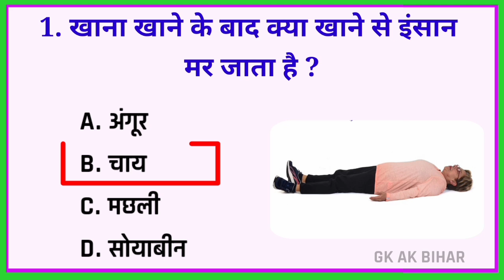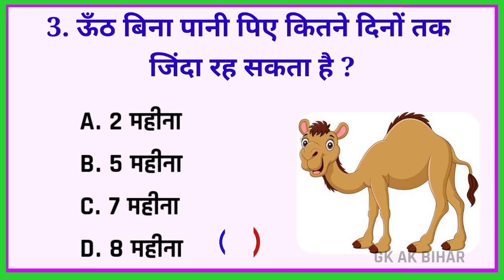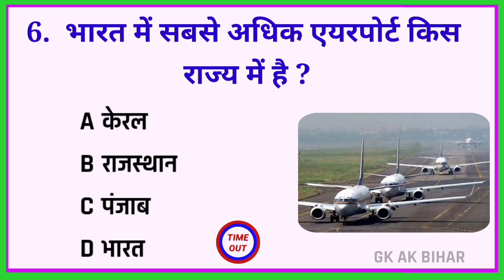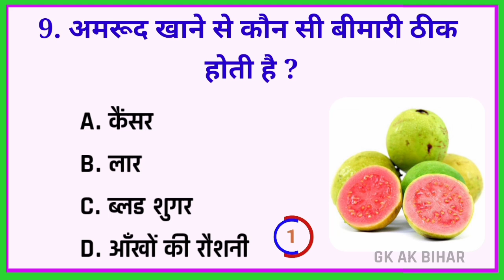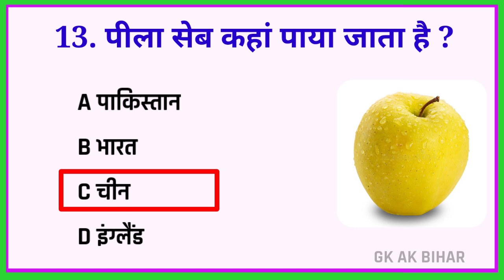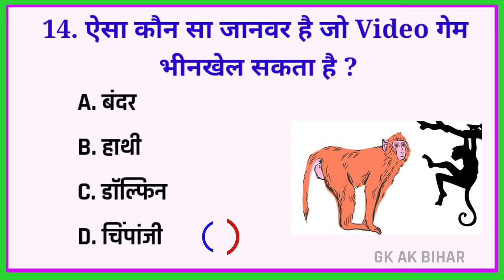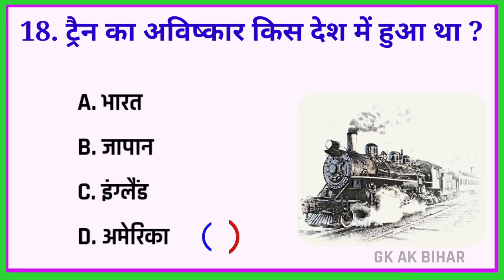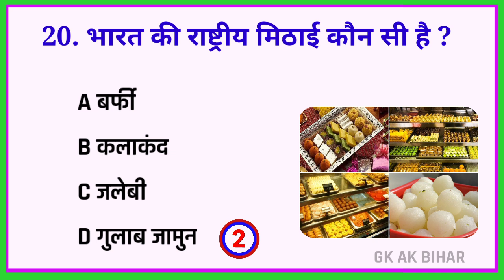gk question || gk questions and answers || gk in hindi|| gk quiz 2023|| gk ak Bihar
Your Queries 👇👇
1. GK
2. General Knowledge
3. Important GK Questions and answer for 4. Competitive Exams
5. Quiz Test
6. br gk study
7. Important gk
8. Quiz test
9. competitive quiz
10. competitive general knowledge
11. GK in Hindi
12. general knowledge quiz
13. quiz questions
14. general knowledge questions
15. gk quiz
16. general knowledge questions with answers
17. gk question in hindi
18. GK Question Answer
19. India GK
20. hindi gk
21. samanya gyan
22. gk questions
23. india gk in hindi
24. 2021 gk questions and answers
25. lucent gk
26. lucent gk
27. lucent gk in hindi video
28. lucent GK in hindi
29. lucent geography in hindi
30. lucent geography
31. geography gk question
32. geography gk in hindi
33. lucent 1000 question
34. lucent 1000 prashn
35. lucent gk ka nichod
36. lucent gk important question
37. lucent gk important question in hindi
38. lucent gk important topics
39. lucent ka nichod science
40. lucent for ssc cgl
41. lucent for ssc
42. lucent for railway
43. geography gk
44. lucent mcq
45. lucent mcq in hindi
46. lucent book gk
47. gk
48. gk questions and answers
49. gk question
50. general knowledge
51. br gk study
52. gk questions
53. g k
54. general knowledge question
55. g k questions and answers
56. gk ke question
57. question
58. general knowledge questions and answers
59. samanya gyan
60. g.k questions in hindi
61. gk question answer
62.
63. gk ke sawal
64. knowledge
65. question answer
66. general knowledge questions
67. gk knowledge
68. जनरल नॉलेज
69. जीके
70. gk quiz
71. g.k
72. gk ka question
73. ips question and answer
74. gk
75. gk question
76. gk afroz
77. gk questions
78. gktoday
79.gk tricks
80. gk study adda
81. gk video
82. gk live
83. gk by kumar Gaurav sir
84. gk by khan sir
85. gk today current affairs
86. question
87. सामान्य ज्ञान
88. general knowledge ke question
89. gk knowledge
90. gk dijiye
91. general class
92. general knowledge ki video in hindi
93. general knowledge gk
94. general knowledge questions and answers
95. General knowledge video
96. General knowledge 2021
97. general knowledge for kids
98. general knowledge quiz
99. general knowledge ke question
100.
101. GK
102. gk question
103. gk questions and answers
104. general knowledge
105. g k
106. g k questions and answers
107. general knowledge questions and answers
108. gk question answer
109. g.k
110. question answer
111. question
112. जीके
113. gk
114. g.k questions in hindi
115. general knowledge questions
116. knowledge
117. general knowledge question
118. g. k
119. quiz
120. g k question
121. BR GK STUDY
122. Br Gk Study
123. BRGKSTUDY
124. gk gs
125. gk ke sawal
126. gk ka question
127. जीके क्वेश्चन
128. gk 2019
129. gk 2020
130. gk 2021
131. gk 2022
132. बीआर जीके स्टडी
133. g.k. question with answer
134. answer
135. lucent gk
136. GK 2020
137. GK 2021
138. GK 2022
139. g,k
140. जीके के सवाल
141. gk general knowledge
142. जनरल नॉलेज
143. gk knowledge
144. gk questions and answers 2021
145. gk questions and answers 2022
146. gk questions and answers in hindi
147. GK Police
148. GK IAS
149. GK IPS
150. g. k. question in hindi
151. janral nolej in hindi
152. BR GK STUDY 2020
153. BR GK STUDY 2021
154. BR GK STUDY 2022
155. tense
156. current affairs
157. g.k questions
158. gk today current affairs
159. जी के
160. GK
161. GK BR
162. Gk
163. gK
164. G K
165. Gk quiz
166. GK BR
167.
168.
169.
170.
171. GK ki Video
172. Good sawal
173. सवाल आपके जवाब हमारे
174. GK ka सवाल
175. जीके.
176. GK.
177. BR
178. BR GK STUDY Lucent
179. GK Hindi Question
180. सवाल
181. question and answers
182. new gk question
183. new gk questions
184. hindi question
185. gk question gk question
186. answer
187. gk dijiye
188. general knowledge question answer
189. जीके जीके
190. g k 2021
191. g k 2022
192. gk gk gk
193. GK GK GK
194. जीके का क्वेश्चन
195. samanya gyan
196. GK number 1
197. GK Question
198. gk question
199. gK question
200. Gk GK gK जीके gk